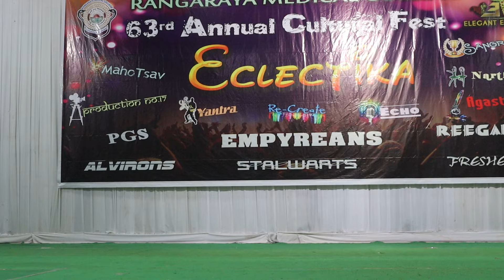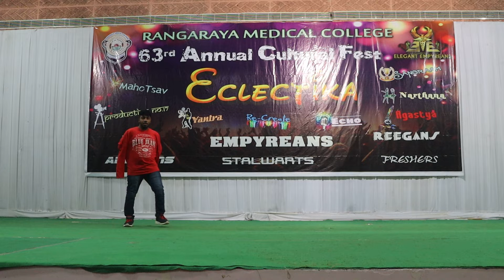Tarun Suvvari dance performance ||NARTHANA|| ECLECTIKA'21||CULTURALS||RANGARAYA MEDICAL COLLEGE